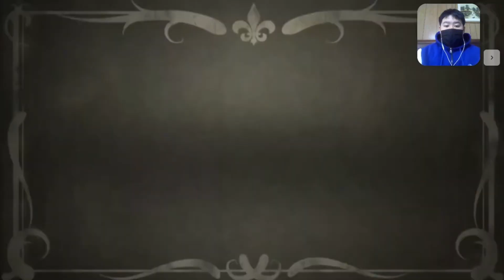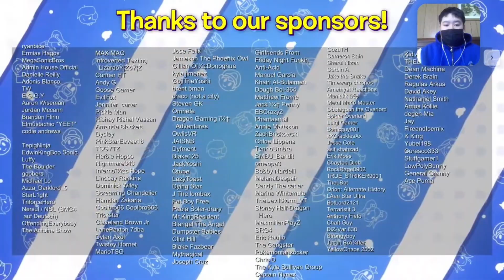Once Upon An SMG4 REACTION | OH NO… | WilliamReacts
MY BLOCKED VIDEOS THAT ARE INNOCENT:
1. Lets React to: Jimmy Fallon, The Roots & The Super Mario Bros. Movie Cast Sing the Super Mario Bros. Theme Song
MY BLOCKED VIDEOS THAT ARE INNOCENT FOR SOME COUNTRIES:
1. Lets React to: Jeffy Sings “I Want It That Way” ft. Junior & Cody (AI Cover) (Russia)
2. Jeffy - Beggin’ (AI Cover) REACTION | I’M BEGGIN… | WilliamReacts (Russia)
3. Jeffy - My Heart Will Go On (AI Cover) REACTION | WilliamReacts (Russia)